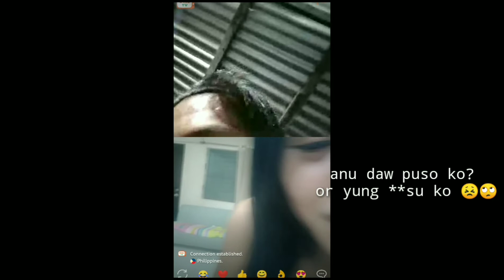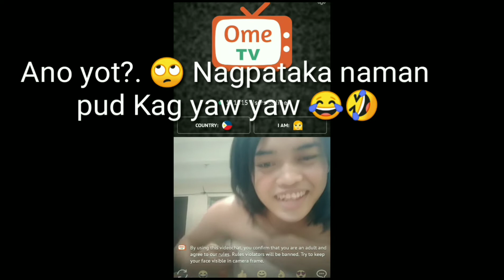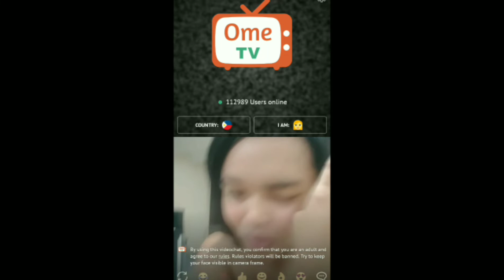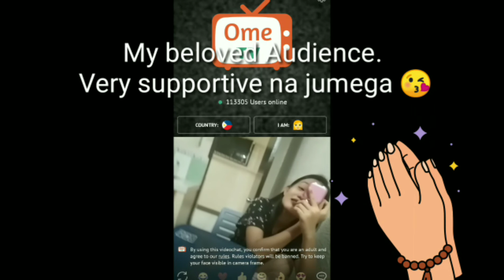MAY BAGONG HAYOP NANAMAN DTO SA YOUTUBE| NANGHAHASIK NG LAGIM SA OMETV.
AYAN LABAN TAYU SA VLOG VLOG.  YES PO BAGO LANG PO AKO DITO OPO.  MAY BAGONG HAYOP ANG MAGHAHASIK LAGIM DTO.  HEHE CHAROT.   AYAN PO WALA PO TALAGA AKONG MAISIP EVLOG.  AT DI PO OMETV PRANK LANG YUNG CONTENT KO MGA CHUROROT TRINRY KOLANG YAN. WALA NAMAN YANG EFFECT SAKIN KASI NAGBABALIK ANYO TAYU SA LALAKIHAN HAHAH  PERO NAKAYA KOPARING MANG MODUS DYAN HAHA.